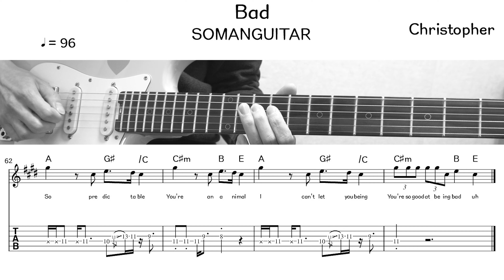Christopher - Bad (Guitar Cover / 기타커버) (악보/TAB)